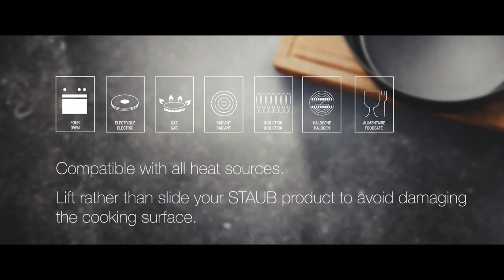Preparing your cocotte for its first use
If you follow this easy step before using your cocotte for the first time the non-stick properties of your cocotte will be enhanced.